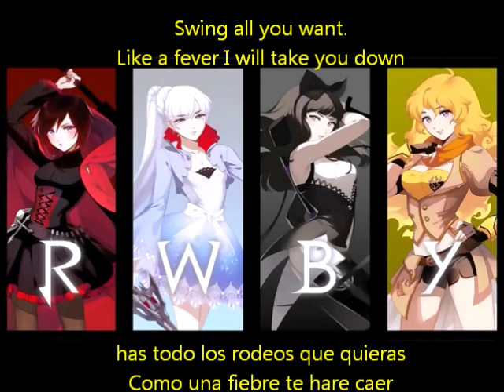RWBY I Burn! Sub & Lyrics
HI!
Primero y antes que todo, el vídeo, los personajes y la canción no son mías... solo lo traduje

Vengo  aquí con un vídeo de RWBY.
El OST 07 I Burn!, la canción de Yellow.
Espero que les guste y comenten!!!